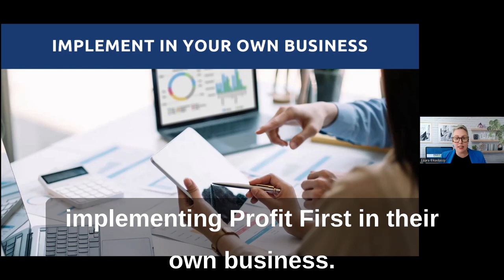How to Apply Profit First to your own Business...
Profit First Professionals Australia is the home of training and sourcing Certified Profit First Professionals in Australia.